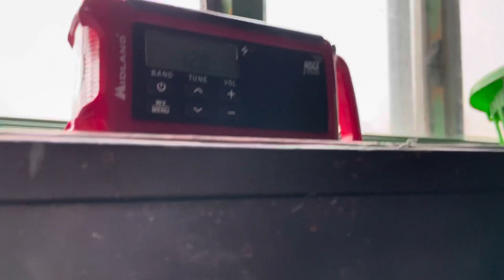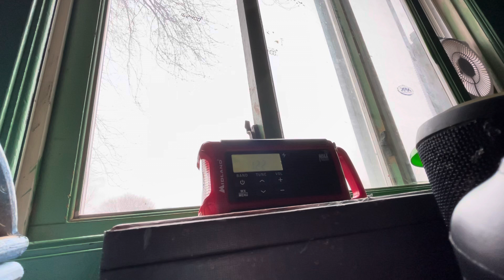Special Weather Statement + Wind Advisory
Tornado watch will be coming soon likely￼